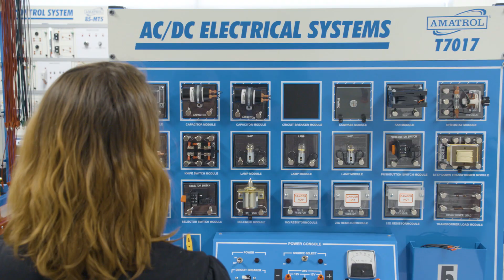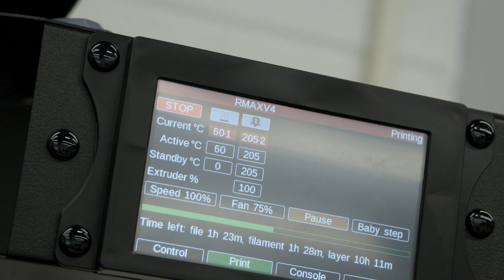CLC Women in STEM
“You can do anything you want. If someone says you’re too girly to build engines, and you can’t be a mechanic or you can’t be an engineer, don’t let anyone stop you. You can still be a woman and you can still manage to solve problems and build things, whatever your mind wants you to do. You just have to believe in yourself.” – Dawn Burzawa, CLC Graduate, Electrical Engineering

Hear stories from CLC faculty, students and alumni about their experience as a woman in the STEM field.